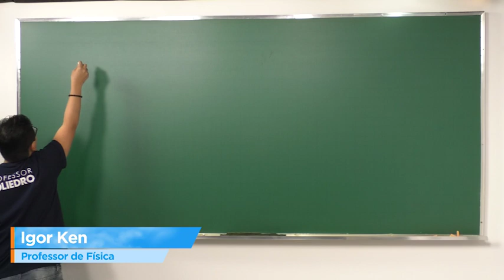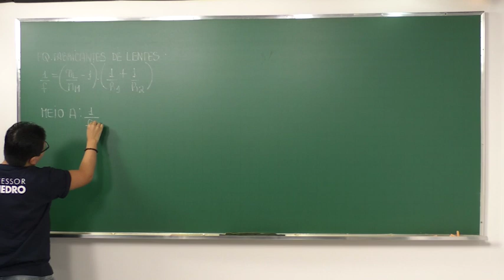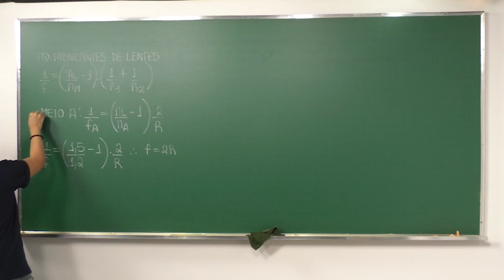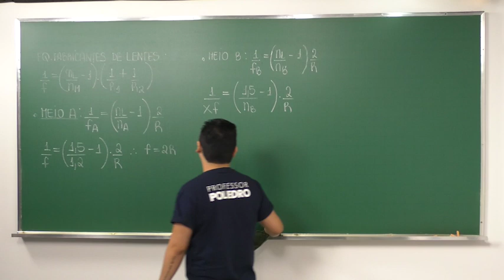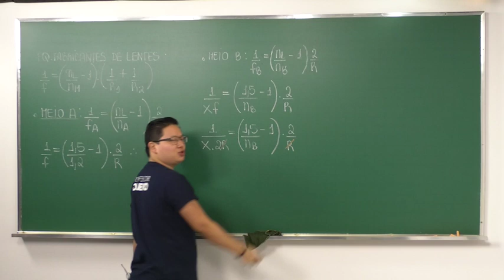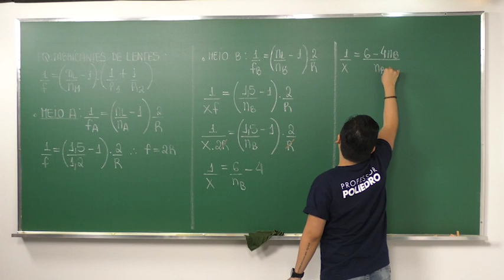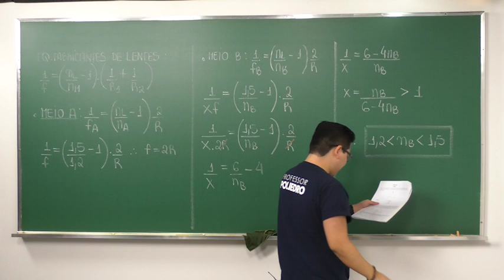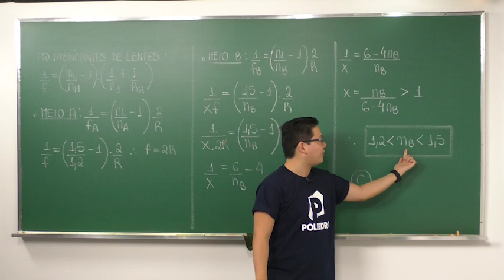Simulado Nacional ITA | Resoluções | 1ª fase | Física | Questão 4